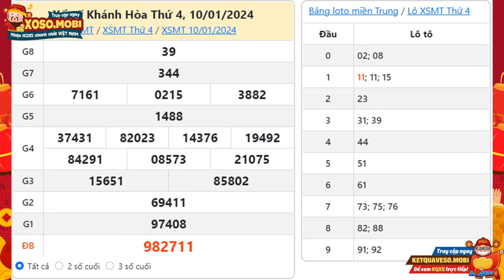Xổ số Khánh Hòa ngày 10 Tháng 1 - XSKH - SXKH - XS Khánh Hòa - Xổ số kiến thiết Khánh Hòa hôm nay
Xổ số Khánh Hòa Thứ 4 ngày 10 Tháng 1 năm 2024 - XSKH 10/1 - SXKH 10/1 - KQXSKH - XS Khánh Hòa - Xổ số kiến thiết Khánh Hòa hôm nay

Xổ số Khánh Hòa 10/1/2024 - XSKHOA - Kết quả xổ số Khánh Hòa hôm nay Thứ 4

XSKH mở thưởng vào 17h15’ Thứ 4 và chủ nhật (CN) hàng tuần, được tường thuật trực tiếp từ trường quay và được cập nhật trực tiếp nhanh nhất trên website: Xoso.mobi.

Tại website kết quả xổ số quí độc giả có thể xem bảng kết quả Khánh Hòa, cũng như thống kê đầu đuôi xổ số kiến thiết Khánh Hòa. Ngoài ra, bạn có thể tham khảo kết quả SXKH mới nhất chiều hôm nay, hôm qua, tuần này, tuần trước, cũng như Dự đoán kết quả xổ số Khánh Hòa siêu chuẩn, siêu chính xác và hoàn toàn miễn phí

Tuy nhiên, trong dò vé số Khánh Hoà nói riêng và các tỉnh miền trung nói chung tại XSMT, các bạn không tìm thấy trên Xoso.mobi, có thể do một số nguyên nhân sau:

- Chưa có kết quả xổ số XS đài Khánh Hòa. (Thời gian mở thưởng: 17h15’)

- Xổ số miền Trung đài Khánh Hòa không mở thưởng.

Cú pháp tìm kiếm: xổ số khánh hòa ngày 10 Tháng 1,xổ số khánh hòa,xs khanh hoa,xổ số khánh hòa hôm nay,xo so khanh hoa,xskh,kết quả xổ số khánh hòa,xổ số kiến thiết khánh hòa,xs khanh hoa hom nay,xskh Thứ 4,kqxs khanh hoa,xổ số miền trung khánh hòa,sxkh,kết quả xổ số khánh hòa hôm nay,xổ số tỉnh khánh hòa,Xổ số kiến thiết Khánh Hòa Thứ 4,xổ số đài khánh hòa,xổ số khánh hòa tuần rồi,xskh 10/1,sxkh 10/1,xo so khanh hoa 10/1/2024,Xổ số Khánh Hòa Thứ 4 ngày 10 Tháng 1